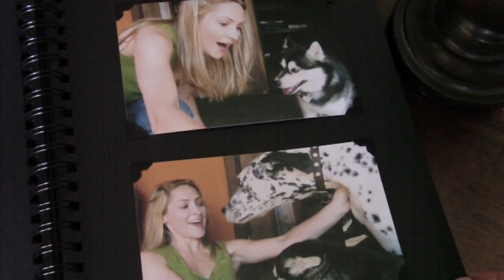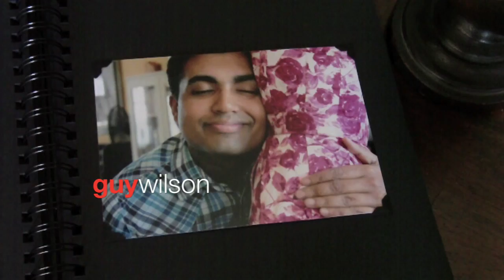love automatically (remix)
Now with New and Improved Sound!

A Baaaznian Production

Directed by
Alison Haislip

Written by
Mylinda Royer

Produced by
Alison Haislip
Mylinda Royer
Guy Wilson
Vinoj Zacharia

Edited by
Alison Haislip

Cast
Rati Gupta
Alison Haislip
Mallory McGill
Joel Rush
Guy Wilson
Vinoj Zacharia

With
Greyson Chadwick
Mylinda Royer
Christina Vidal

And Introducing
Spark Plug

"Back in New Jersey" by The Jason Lockart Band

Still Photographer
Chris Gales

Special Thanks
Gary Kohn
Lesly Kahn
Ted Royer